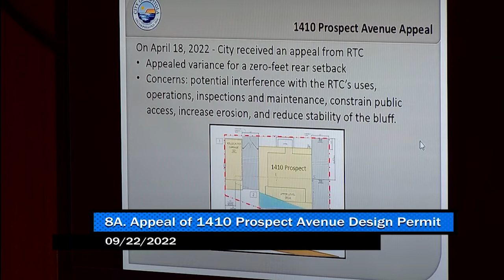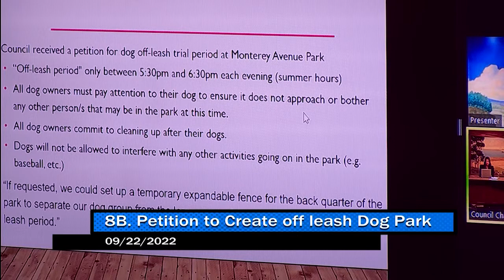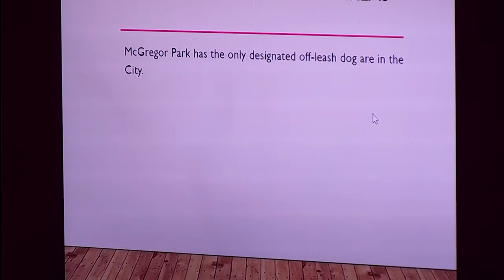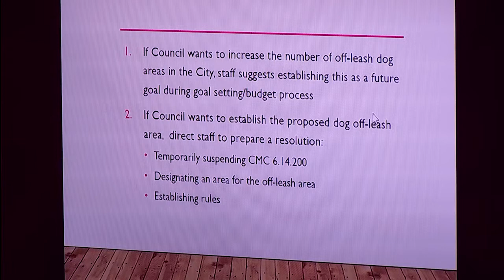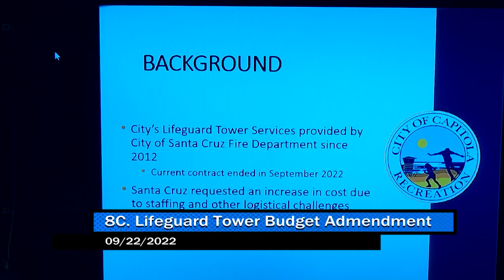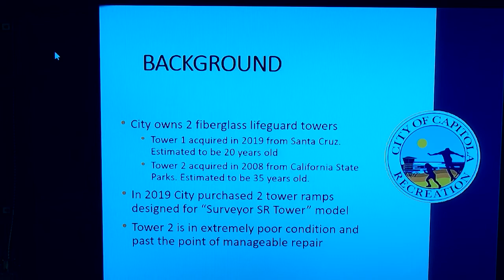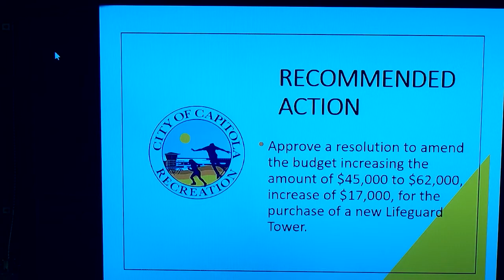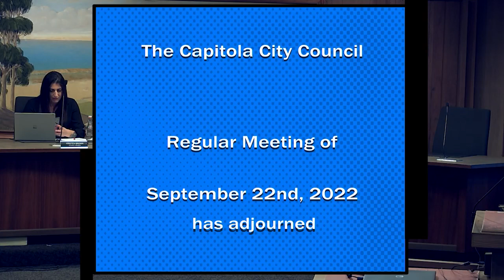Capitola City Council 09/22/22